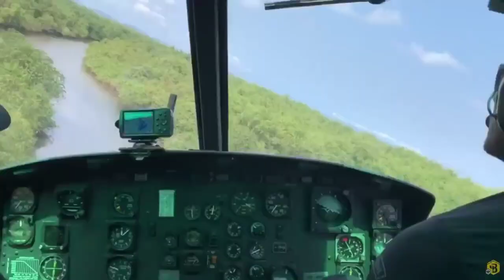Motivação Policial | Curso de Operações Táticas Especiais da CORE - RJ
Vídeo Motivacional | Curso de Operações Táticas Especiais da CORE - RJ

Créditos: Coreoficial

🛑 LINKS IMPORTANTES:
✔️Cursos e Apostilas que eu recomendo:
Extensivo - Polícia Rodoviária Federal
QUEBRANDO AS BANCAS.
Se você está se preparando para o próximo concurso da PRF, você não pode ficar de fora.
✔️Aumente suas chances de ficar entre os 100 primeiros colocados.

Precisando de tempo para estudar?
COMO GANHAR DINHEIRO TRABALHANDO EM CASA AGORA MESMO COM O  HOME OFFICE.
👮Apostila PRF 2020 - Policial Rodoviário Federal
👮Apostila PRF 2020 - Agente Administrativo
 👮Apostila Agente e Escrivão da Polícia Federal (PF) 2020
👮 CURSO DE REDAÇÃO DE ALTA PERFORMANCE
👮 CONCURSEIROS DE ELITE
Quer saber como passar no concurso da PRF, PF, DEPEN, PC ou PM?
🚨 ATENÇÃO 🚨
Pra você que está se preparando para os concursos nas carreiras policiais, não deixem de ler esse texto.👇🏾
✔️Curso Extensivo - Polícia Rodoviária Federal
Programa INÉDITO de treinamento para o concurso da Polícia Rodoviária Federal.
Se você já tem uma bagagem de estudo para o próximo concurso, o Extensivo PRF irá te ajudar a alcançar as primeiras colocações na prova. Se você está iniciando agora, siga REALMENTE o que será ensinado no curso e TRIPLIQUE suas chances de aprovação. Primeiro, vamos ensinar diversas técnicas de memorização, planejamento e estratégias de estudo.
Após esse período, você receberá um material estrategicamente desenvolvido. Esse material foi estruturado e desenvolvido após uma ANÁLISE MINUCIOSA dos conteúdos mais relevantes (cobrados em concursos das carreiras policiais junto com as PRINCIPAIS tendências de assuntos a serem cobrados pela Banca CESPE/UNB nos últimos anos).
Essa foi a MESMA estratégia utilizada para desenvolver o RESUMÃO DA ESPERANÇA FINAL, que garantiu mais de 20 pontos líquidos para quem utilizou esse material como método de revisão final.
No módulo de redação você aprenderá algumas técnicas PODEROSAS para construir QUALQUER texto. Se você seguir TUDO que ensinaremos nesse módulo, a redação será o seu PONTO FORTE na prova. Aprenda a entrar na mente do examinador (escrevendo o que ele deseja ler a na ordem que causa maior impacto). Ganhe pontos que os outros irão perder!
E importante dizer que este não é um método mágico em que você irá aumentar suas chances de aprovação sem nenhum esforço. Isso não existe! Mas, ao utilizar a técnica correta, estudando o que REALMENTE é cobrado, você conseguirá triplicar suas chances de ser aprovado no próximo concurso.